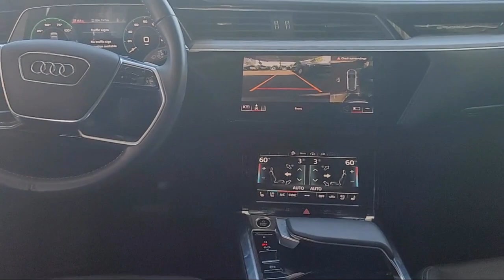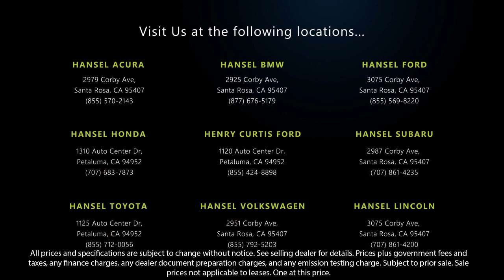2021 Audi e-tron Sport Utility Santa Rosa Rohnert Park Petaluma Sebastopol Windsor Cotati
2021 Audi e-tron Sport Utility Stock Number: BU41282 Vin:WA1LAAGEXMB019208.

Hansel BMW
2925 Corby Avenue